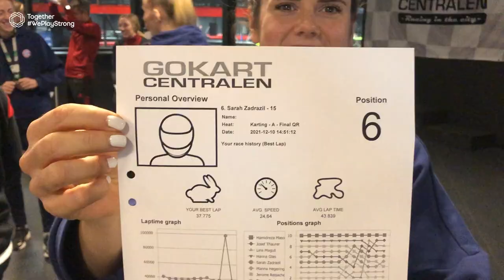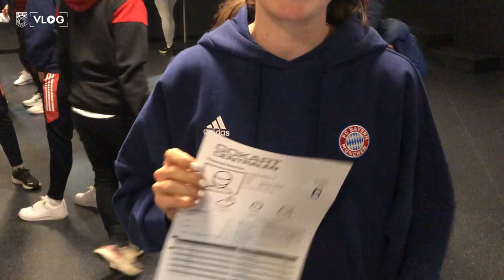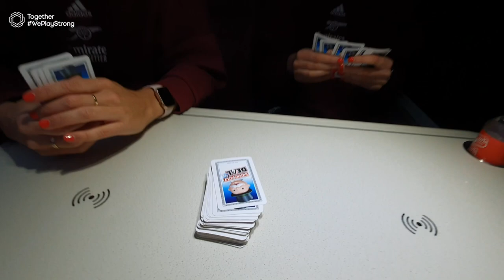VLOG | Final game of the UWCL group stage | Sarah Zadrazil + Vivianne Miedema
🚨 VLOG TIME 🚨It's the last game of the group stage in the UEFA Women's Champions League with Sarah Zadrazil and Vivianne Miedema 👀

This week:
🏎️ Go karting fun!
💃 Tiktoks with Anna Patten + Katie McCabe
⚽ Bayern v Benfica + Hoffenheim v Arsenal
As always enjoy and see you soon!

👇 Let us know what you’d like our WePlayStrong Ambassadors
to capture next week and don't forget to ask questions in the
comments below! 👇

channel And while you're at it,
take a look at our other social channels 👇